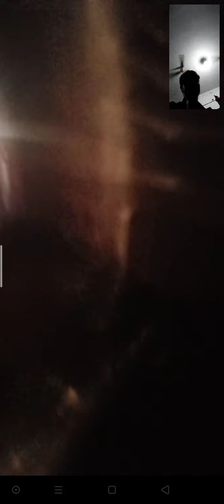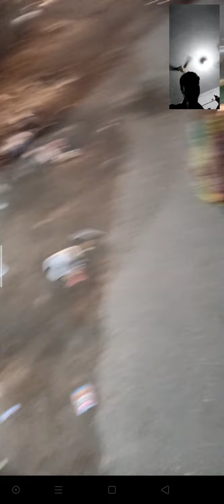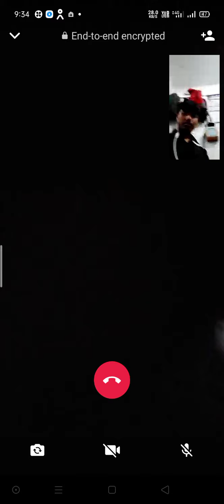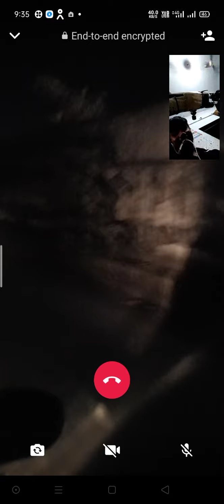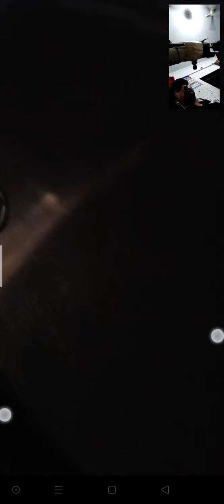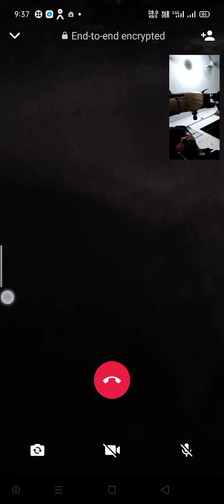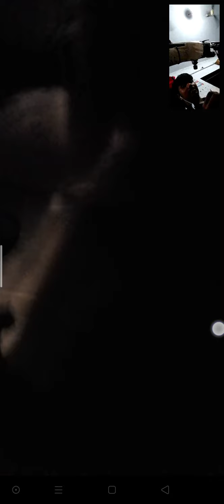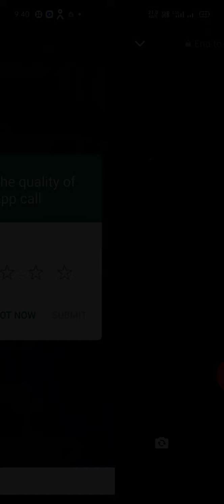Sonapur hat uttar dinajpur video